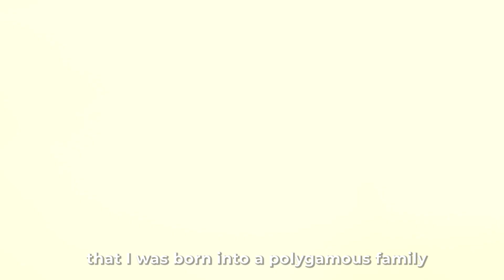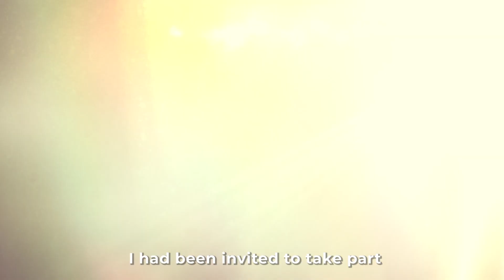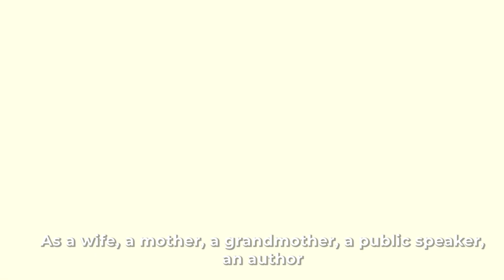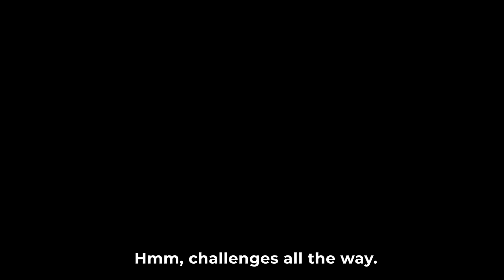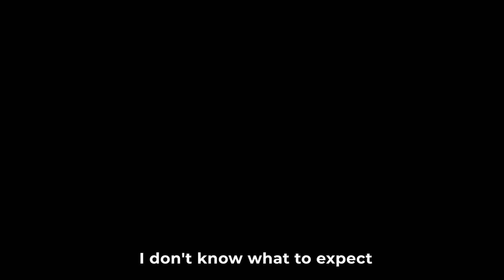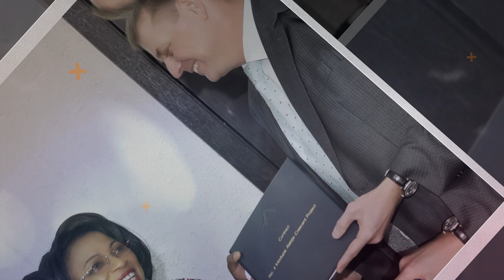The Whole Story - 70th Year Birthday Special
'The Whole Story' interview series by Apostle Folorunso Alakija in commemoration of her 70th birthday anniversary.